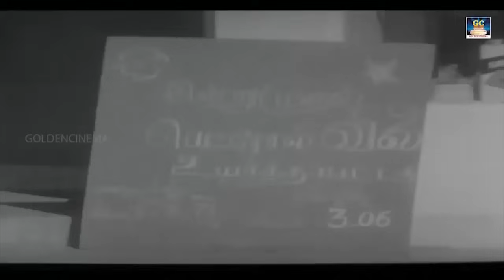காலத்தை வென்ற கண்ணதாசனின் சூப்பர்ஹிட் காவிய பாடல்கள் | Kannadhasan Tamil Melody Songs HD.